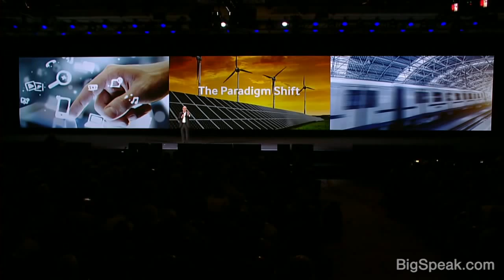Jeremy Rifkin - Global Technologist and Futurist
Jeremy Rifkin is one of the world's foremost authorities on the impact of scientific and technological changes on the economy, society and environment. Jeremy Rifkin is also president of a foundation that examines these economic, environmental, social and cultural impacts of new technologies introduced into the global economy and is the author of seventeen bestselling books on the subject. Jeremy Rifkin's books have been translated into more than thirty languages and are used in hundreds of universities, corporations and government agencies around the world. His works include: The Hydrogen Economy, The European Dream, The End of Work, The Age of Access, and The Biotech Century.

Jeremy Rifkin's Sustainable Development Team advises governments and global corporations on the latest in cutting-edge technologies and best practices designed to address the twin challenges of climate change and energy security. Jeremy Rifkin advised the government of France during its presidency of the European Union and served as an adviser to Chancellor Angela Merkel of Germany, Prime Minister Jose Socrates of Portugal, and Prime Minister Janez Janša of Slovenia, during their respective European Council Presidencies, on issues related to the economy, climate change, and energy security. Jeremy Rifkin has been influential in shaping public policy in the United States as well. He has testified before numerous congressional committees and has had consistent success to ensure responsible government policies on a variety of environmental, scientific and technology related issues.

Jeremy Rifkin has been a frequent guest on numerous television programs, including Face the Nation, The Lehrer News Hour, 20/20, Larry King Live, Today, and Good Morning America. The National Journal named Jeremy Rifkin as one of 150 people in the U.S. that have the most influence in shaping federal government policy.

Jeremy Rifkin holds a degree in Economics from the Wharton School of the University of Pennsylvania, and a degree in International Affairs from the Fletcher School of Law and Diplomacy at Tufts University. Mr. Rifkin speaks frequently before government, business, labor and civic forums. He has lectured at hundreds of the world's leading corporations as well as more than 200 universities in some 30 countries in the past 30 years.